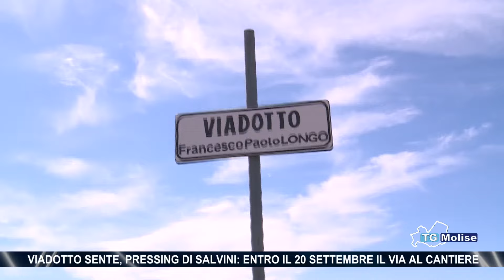Viadotto Sente, pressing di Salvini: entro il 20 settembre il via al cantiere